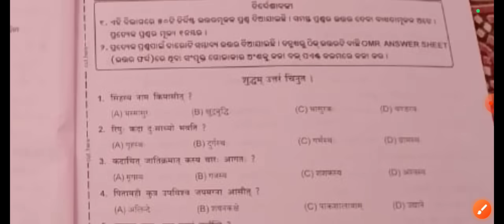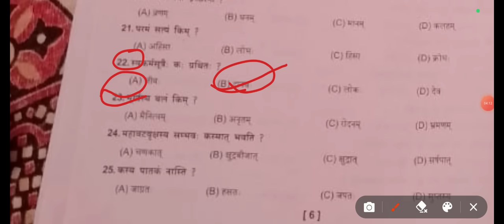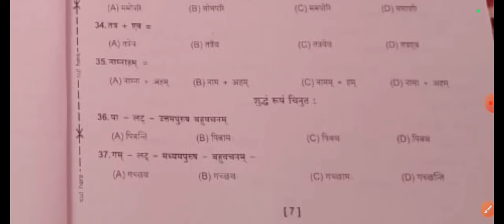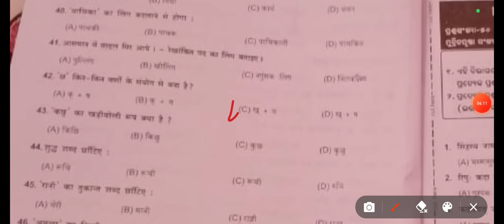Class 9 Halfyearly Question Paper 2024 Sanskrit Objective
Your quries -
class 9 half yearly question paper 2024 assamese, class 9 half yearly question paper 2024 social science, class 9 half yearly question paper 2024 hindi
class 10 half yearly question paper 2024 sst
class 10 half yearly question paper 2024 odia